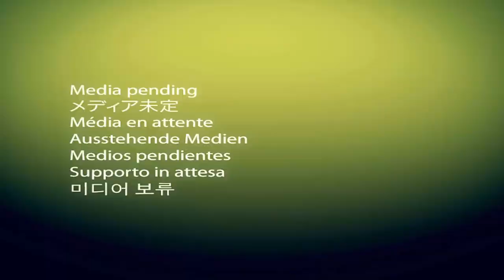KIZIL DELİ KAHİN'İN KEHANETLERİ VE YAŞAM FELSEFESİ: DEPREMLERİ NASIL ÖN GÖREBİLİYOR?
Sosyal medyada kehanetleri büyük yankı yapan gizemli fenomen Kızıl Deli Kahin hakkında bilmedikleriniz...

Hayal dünyanıza sesleniyoruz.
Yapay zeka ile seslendirilmiştir.